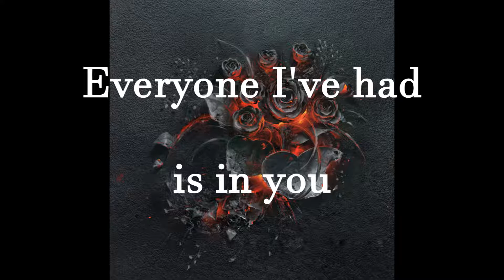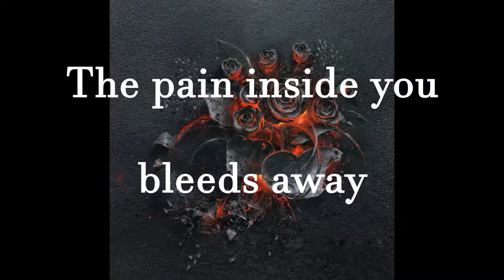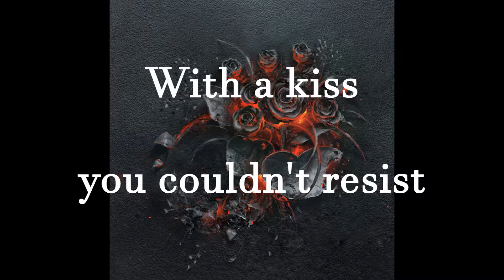Zeromancer - Revengefuck (lyric)